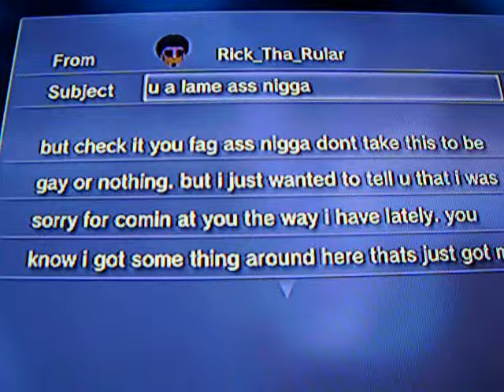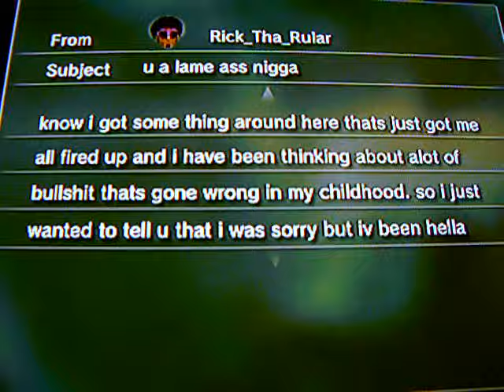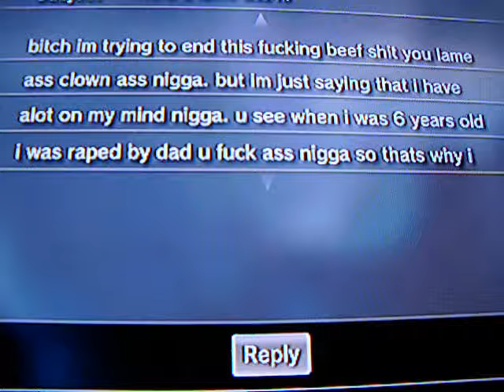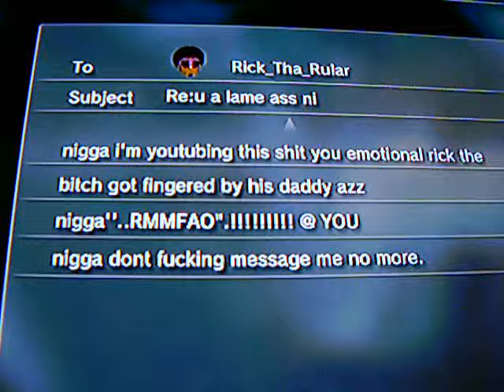Evil Bruce Blade's: ("Rick Tha Rular") Confesses Being Raped By His Daddy: "!!!!.A MUST WATCH.!!!!"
This Gay Azz Nigga Really Told Me That He Was Raped By His Pop's When He Was 6?. Locc" What The Fuck".? What Grown Azz Man Gets That God Damn Comfortable To Tell Another Man Some Fucking Shit Like That. And Then Think That I Wasn't Going To Say Shit? See I Told Ya'll Niggas That Rick The Bitch...Is A Bitch RMMFAO".!